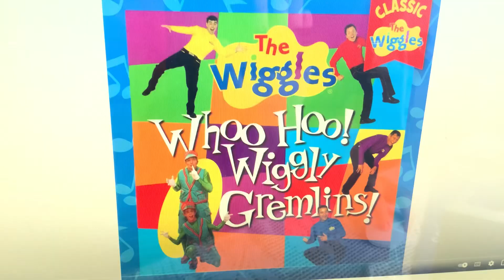Bert and Ernie singing to "Lights, Camera, Action, Wiggles!"